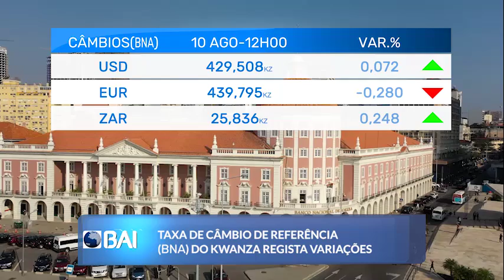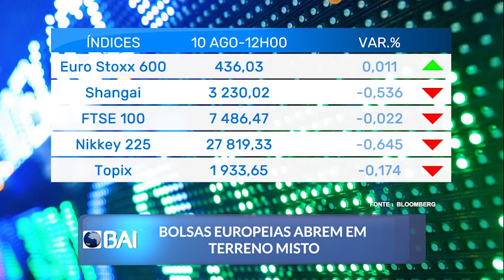Mercados ao Minuto BAI: 10 de Agosto de 2022 (BAI)